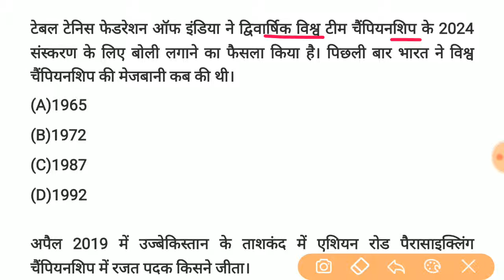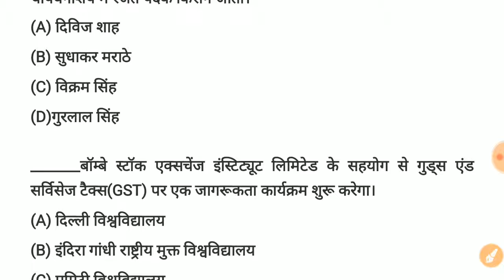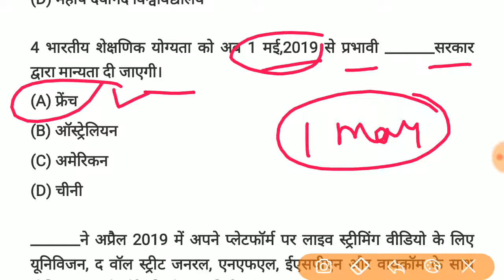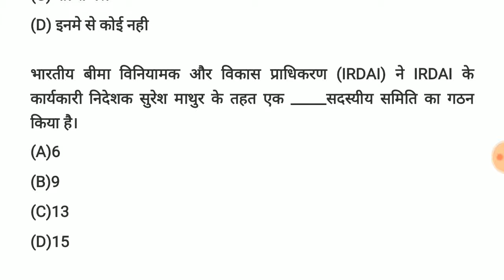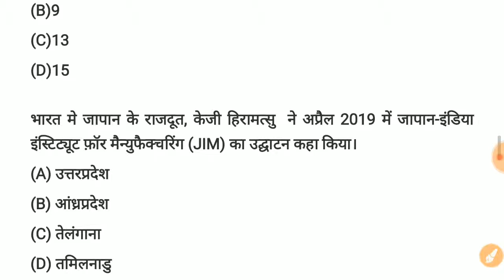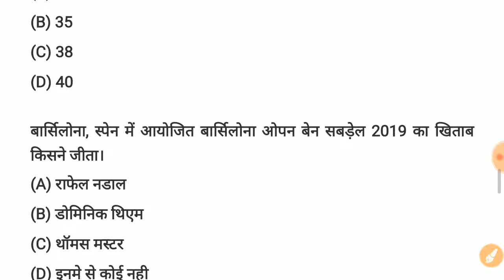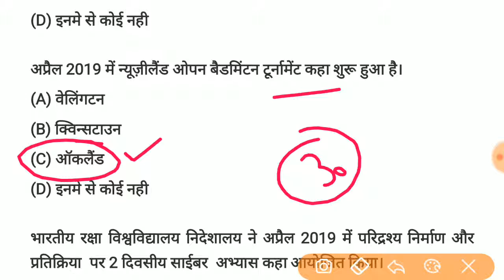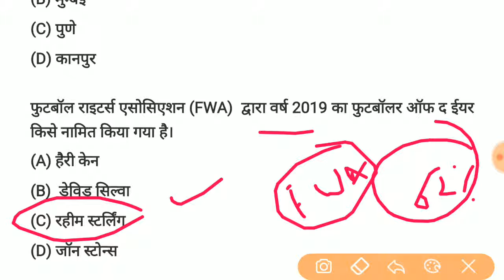01 MAY 2019 CURRENT AFFAIRS | 01 मई 2019 कर्रेंट अफेयर्स | Railway NTPC and GROUP D | SSC